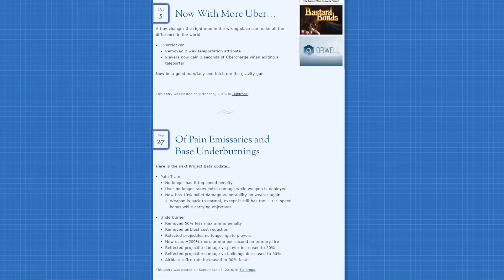ArraySeven: TightRope of Weapons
The more I see you all like what I do, the more I'll post!

📈And don't forget, we're always welcoming new member to our Steam Group!
Join for video updates, stream announcements, giveaways, and a chance to be in one of my videos!

✪A bit on the video✪
Big thanks to the folks at tf2 tightrope! who helped me make this video! The weapons in here were just a small set of mods. there's most likely going to be more so give them a peek!
Big thanks to rydercycle too!